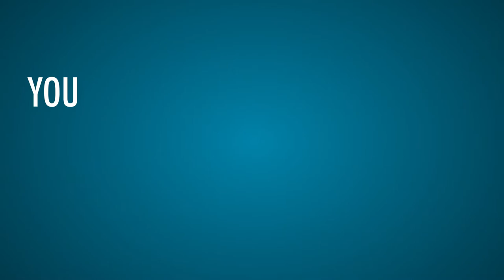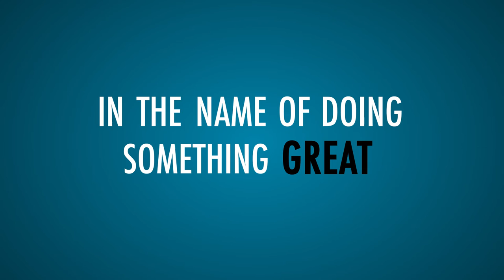Entrepreneur Inspirational Video: What Do Entrepreneurs Do?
Inspirational video about Entrepreneurship and the power of taking action.

"Remember when anything was possible? You dreamed of flying. You dreamed of being under water. Traveling through space. When you grew up you were going to be the best, succeed, make a difference, change the world. And then you grew up. You started chasing your dreams. You started doing. Doing drives innovation, growth, improvement. Doing takes an idea and turns it into products, services, software. Doing creates jobs, moves mountains, builds roads, and runs the cable that connects the world.

There are brilliant dreamers but its is the doers that we remember. They are carved in hisotry, ingrained in our everday lives. Through the things they built, the programs they created, companies they started. Doers are willing to take risks, sacrifice everything, in the name of doing something great like changing the world. Doers make the impossible a reality. They create their future. They build airplanes, submarines, spaceships.

Learn how you can do more with botkeeper."